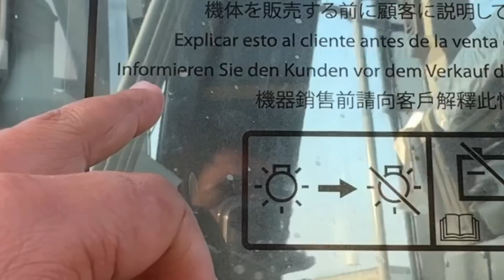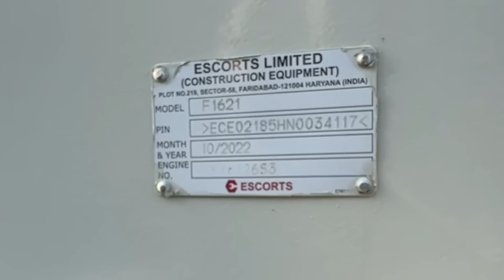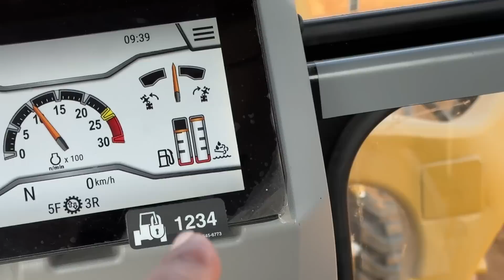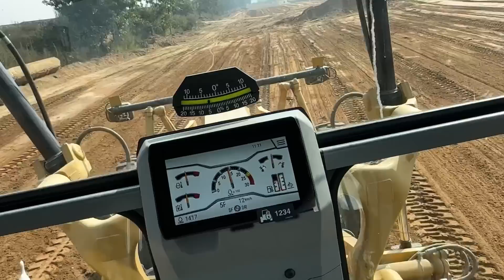A Gai Ek or Nayi Chij 4×4 Camp Mein 🧐 मशीनों का मेला लग गया 🥵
vlog #130 (23Nov2022)